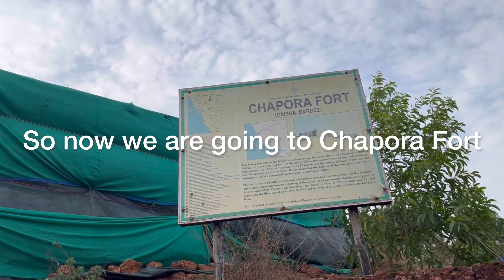Lunch at famous hotel - Ritz classic and Exploring Chapora Fort, Goa night life | Vlog #16 | 2022